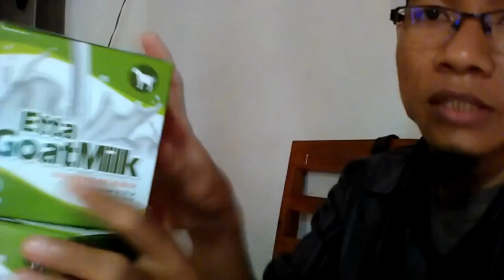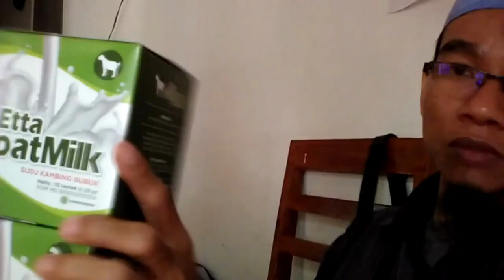Toko Terdekat susu kambing rendah lemak WA 081282707458